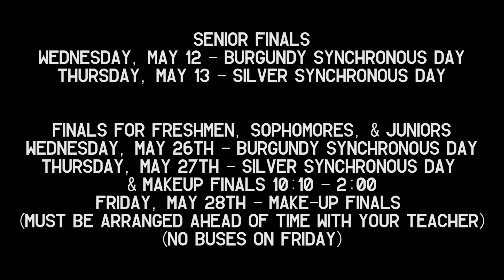Charger Report for Wednesday, May 5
There is lots to be celebrated this week!